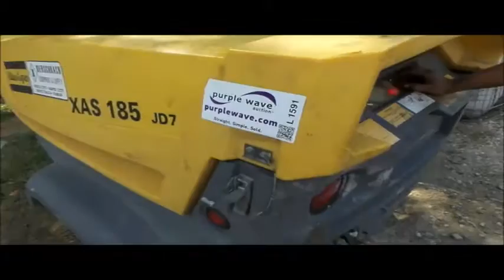2008 Atlas Copco XAS-185JP7 air compressor for sale | no-reserve Internet auction October 12, 2016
2008 Atlas Copco XAS-185JP7 air compressor
John Deere 4024TF281A 4.2L four cylinder turbo diesel engine
37 kW
Serial PE4024R004996
Fianesi Edicio 16.7L pump
185 cfm
160 psi
T205/75R15 tires
Hitch missing

Location
Winding Road Construction

Item location address: This item is located at 111 Gaskins St, Como, TX

Inspections: For information about inspecting this item, please contact Mike Gilbertson at . Inspection times are Monday through Friday 9 a.m. to 4 p.m. by appointment only.

Removal: For information about item removal, please contact Paul Tendrup at or . Removal times are Monday through Friday 9 a.m. to 4 p.m. by appointment only. Personnel and vehicle start assistance will be available during loadout.

It's located in Como, TX, and we're selling it to the highest bidder regardless of price.